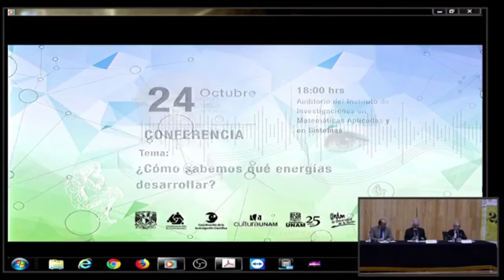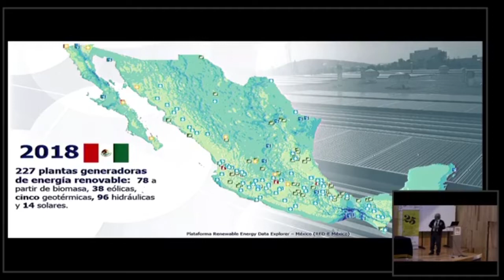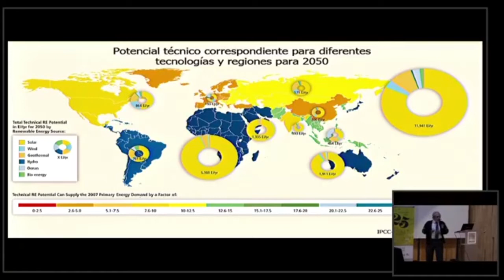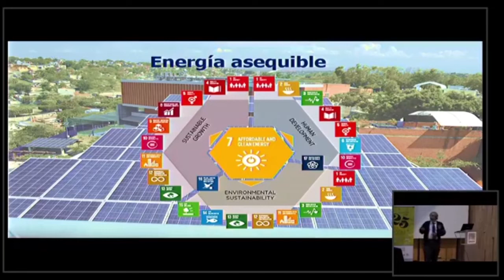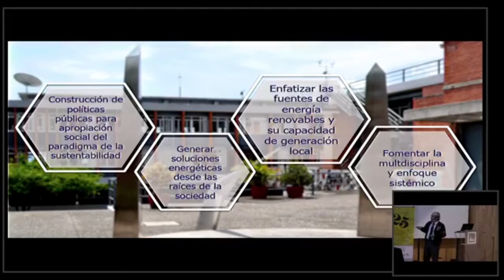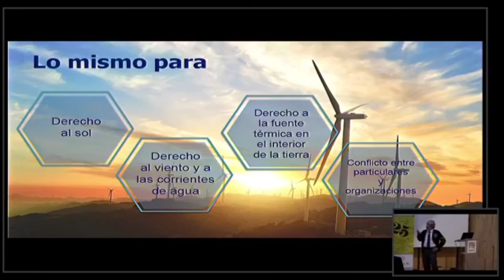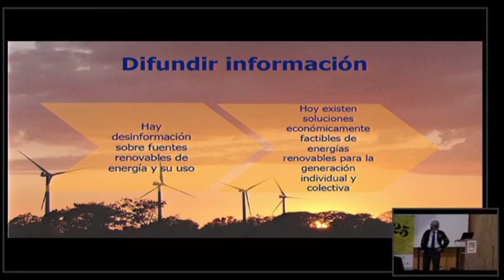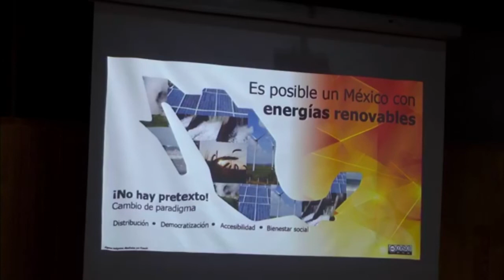¿Cómo sabemos qué energías desarrollar (para tener certeza)?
Conferencia presentada en el Foro de Ciencias, Artes y Humanidades por el Dr. Jesús Antonio del Río Portilla. 24 de octubre de 2018, CDMX.

Para le edición de este video se utilizaron la siguientes fuentes:
Editado por José Tapia y Estefanía Cabrera